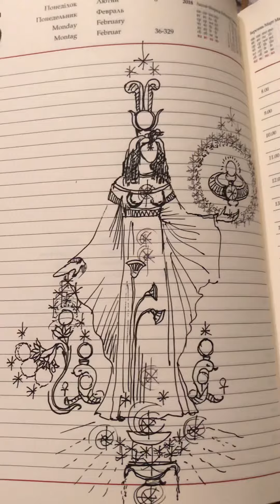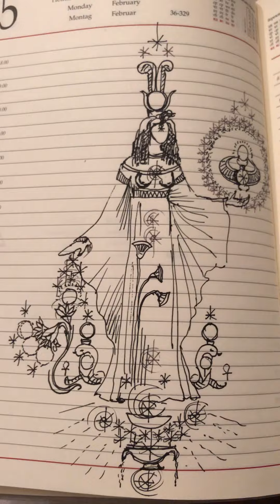21 сентября 2021 г. еще один вариант короля и королевы пентаклей